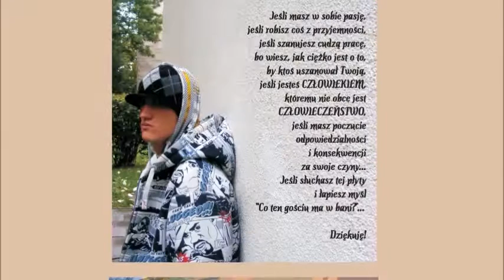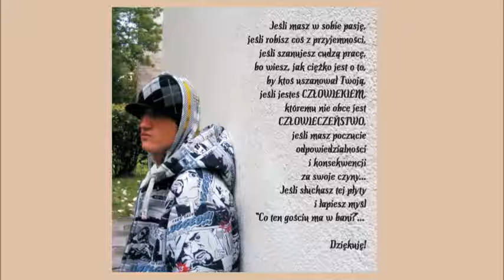Gunner - 09 - Dzieciak (prod. Gunner/TAZ)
Gunner - Dzieciak (2009)

Rap: Gunner + Goście
Muzyka: Gunner/TAZ
Mix/Mastering: Gunner
Projekt okładki: B. Mirek